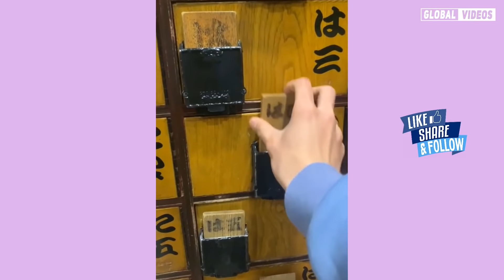ティックトック日本 | 日本が大好き❤️I Love Tik Tok Japan 154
Please help me have more income for my channel development, thank you very much::

Global Videos:
, everything will be sorted out in 24 hours.

𝗖𝗼𝗻𝘁𝗲𝗻𝘁𝘀: tik tok global videos,tiktok 日本,Tiktok Japan,Tik tok japan,tik tok,tiktok japan,ティックトック,てぃっくとっく,tiktok,tik tock Japan,ティックトック日本,tiktokjapan,かわいい,チックトック,ティック,tik tok japan,日本tiktok,私の心の日本,japan girl tik tok,tiktok japanese,japan tik tok,tik tok love japan,тик ток япония,面白いtiktok,japanese tik tok,Japan tik tok,japan tiktok,tik tock japan,ティックトック日本が大好き,日本が大好き,tiktock japan,日本のティックトック,tik tok global,Tiktok Global,Tiktok global videos,I Love Tik Tock Japan